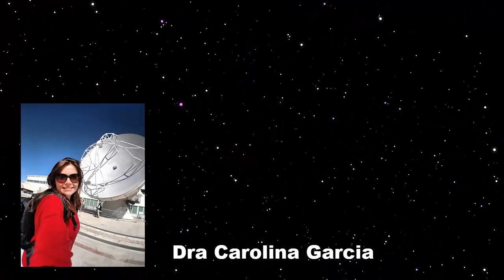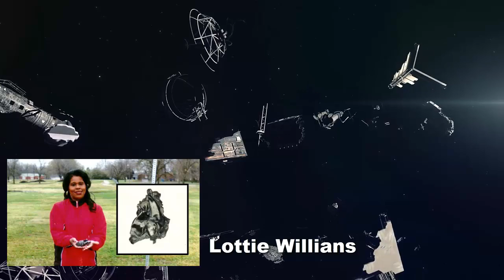COLISÃO DE FOGUETE NA LUA E LIXO ESPACIAL É UMA GRANDE PREOCUPAÇÃO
🅷🅸🆂🆃ó🆁🅸🅰/🅲🆄🆁🅸🅾🆂🅸🅳🅰🅳🅴🆂/🆄🅽🅸🆅🅴🆁🆂🅾
【Ｄｏｃｕｍｅｎｔａｒｉｏｓ】

Recentemente um pedaço de propulsor de foguete, com massa estimada em três toneladas, chocou-se com a Lua e criou uma nova cratera no satélite natural da Terra.
Um objeto terrestre se chocando com a Lua não é inédito — embora esta seja a primeira vez que isso aconteça não-intencionalmente.
Muitas perguntas permanecem no ar após a colisão. Ninguém sabe, com absoluta certeza, quem é responsável pelo resto de foguete, tampouco o local exato onde o choque aconteceu.
Há, no entanto, os principais suspeitos. De acordo com especialistas, é muito provável que o foguete seja parte da missão chinesa Chang’e 5-T1, parte do programa de exploração lunar do país asiático. A China, no entanto, nega.

Atribuição necessária:
Hero's Theme de Twin Musicom é licenciada de acordo com a licença Atribuição 4.0 da Creative Commons.

ｈｔｔｐｓ：／／ｗｗｗ．ｄａｌｔｏｎｌｏｃｕｔｏｒ．ｃｏｍ．ｂｒ